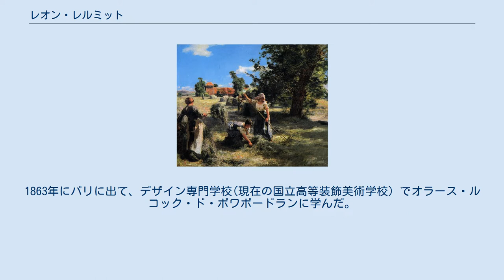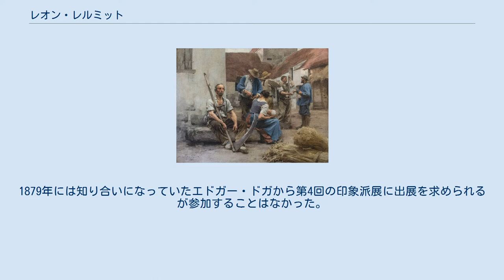レオン・レルミット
レオン・オーギュスタン・レルミットまたはレオン・レルミット（Léon Augustin Lhermitte、Léon Lhermitte、1844年7月31日 - 1925年7月28日）は、フランスの「写実主義」の画家、版画家である。
 エーヌ県のモン＝サン＝ペール(Mont-Saint-Père)で生まれた。
教師であった父親は息子の絵の才能を見出し、画家になることを勧めた。
1863年にパリに出て、デザイン専門学校(現在の国立高等装飾美術学校）でオラース・ルコック・ド・ボワボードランに学んだ。
同時期の同校の学生にはアンリ・ファンタン＝ラトゥール(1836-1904)やオーギュスト・ロダン(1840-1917)がいて、彼らと友人になった。
後にパリのエコール・デ・ボザールでも学んだ。
 サロン・ド・パリには20歳になった1864年に素描が出展された。
1869年にはロンドンを訪れ、ロンドンで働いていたアルフォンス・ルグロに出会い、ロンドンの画商に紹介され作品を売ることができた。
1874年にサロンでメダルを受賞した。
1879年には知り合いになっていたエドガー・ドガから第4回の印象派展に出展を求められるが参加することはなかった。
この頃には画家としてよく知られるようになった。
公的な依頼を受けて施設の装飾画も描き、1900年のパリ万国博覧会では展覧会の審査員を務めた。
1910年にレジオンドヌール勲章（コマンドゥール）を受勲した。
 「写実主義」の画家で、農民の生活をおもに描いた。
 息子のジャン・レルミット、孫のフランソワ・レルミットは神経科医となり、俳優のティエリー・レルミットは曾孫である。